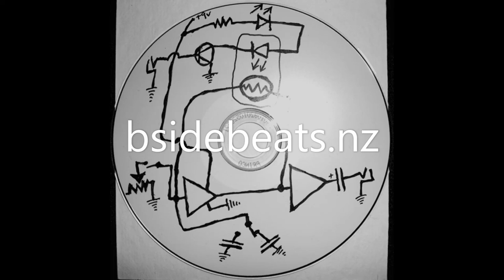IDIOELECTRIC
part 1 0:00
part 2 12:11
part 3 21:14
part 4 35:57
part 5 49:55
part 6 55:10